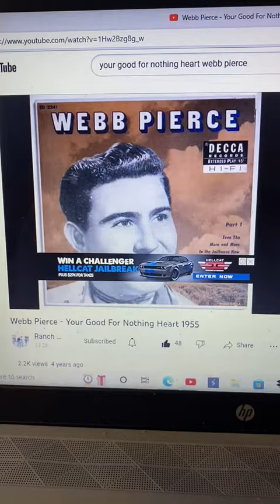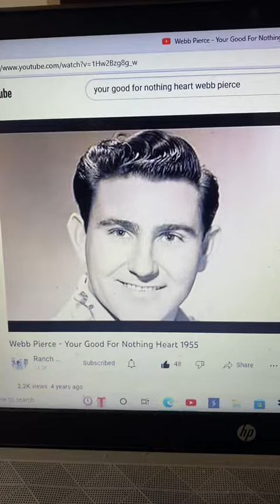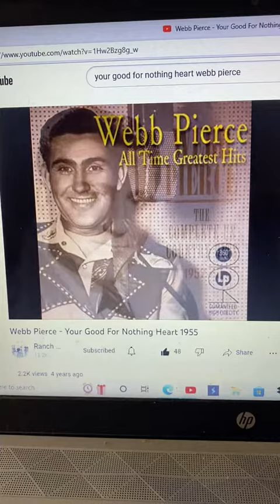Your Good For Nothing Heart Webb Pierce 1955